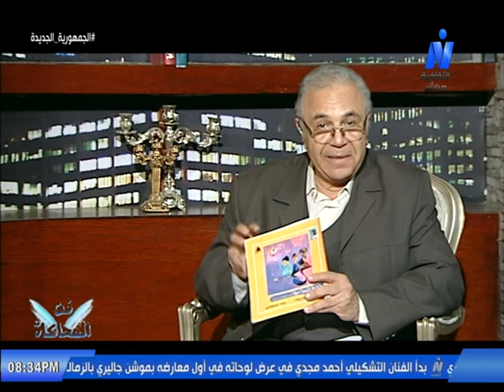فن المحاكاة" طارق عبدالفتاح 23 مايو 2024